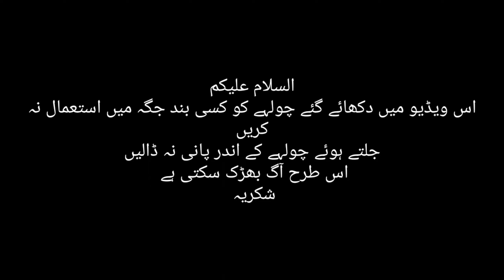How TO MAKE USED OIL STOVE AT HOME HOMEMADE USED OIL STOVE USED engine oil stove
HOW TO MAKE USED OIL STOVE AT HOME HOMEMADE USED OIL STOVE engine oil stove

Purany engine oil se jalne wala cholha
Used Oil Stove
Ganday oil se jalne wala cholha
Ganday tail se jalne wala cholha
Purany tail se jalne wala cholha